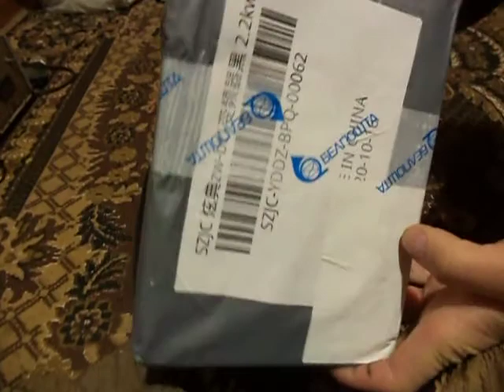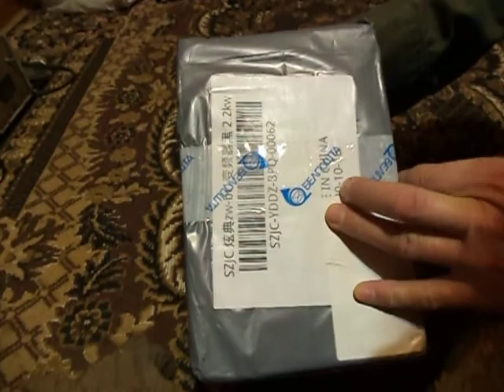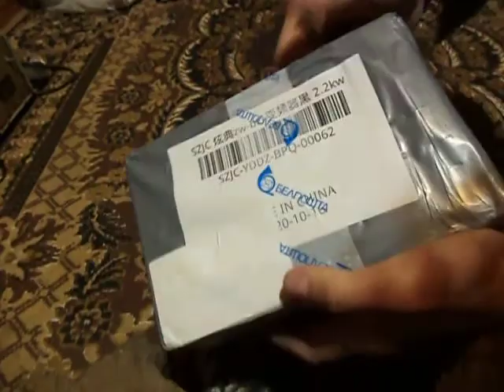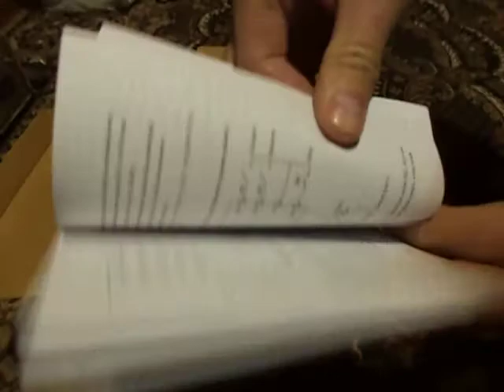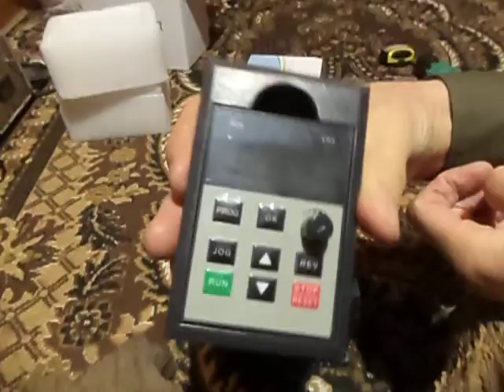ЧАСТОТНЫЙ ПРЕОБРАЗОВАТЕЛЬ VFD ZW-BT1.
Частотник из Китая за 70 $
По дополнительному шлейфу сразу не разобрался , подключается он  к  уже существующему шлейфу и служит не его заменой а продолжением . Соединяясь с разъемом который не на плате ,а к тому что подключается непосредственно к самому пульту .
В процессе подключения и дальнейшей эксплуатации будем обозревать все вместе )))